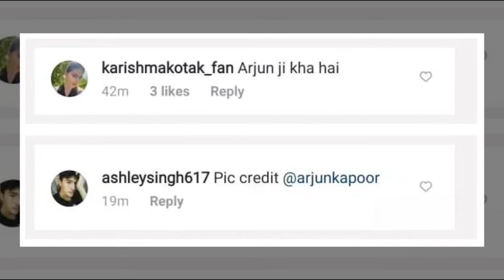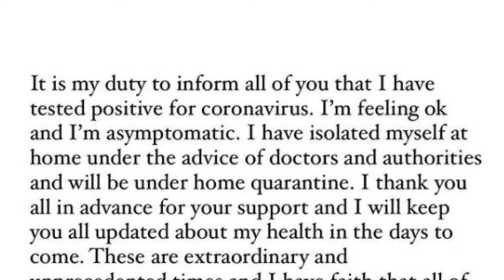Malaika Arora Shares Pics And Fans Asked Malaika Where Is Arjun Kapoor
Malaika Arora shares pics and fans asked where is Arjun Kapoor. On Sunday morning, the actress posted pictures from her morning walk and had captioned it, “The path less travelled. quiet, serene mornings.” Malaika was snapped in a green tracksuit.